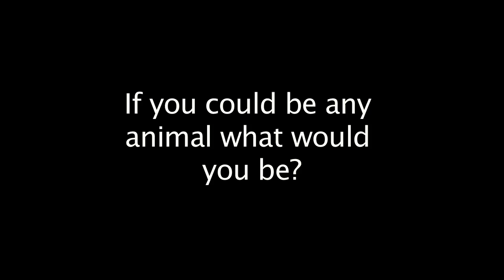Meet the Thunderbolts Pitchers Part 1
A digital short featuring the Silver Spring-Takoma Thunderbolts pitchers Dan Gayeski, JP Hoover, Juan Espinosa, and Tayler Stiles.  The T-Bolts play in the Cal Ripken Collegiate Baseball League. Come experience our home games at Montgomery Blair Stadium in Silver Spring, Maryland. Check us out at Tbolts.org.